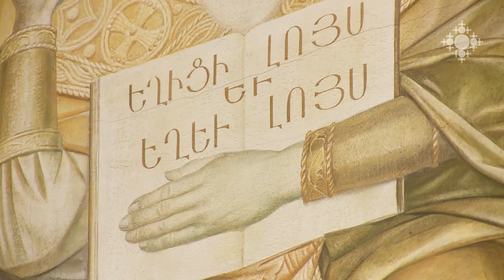Գաֆէսճեան արվեստի կենտրոնում բացվեց «Գրիգոր Խանջյան. Պատկերից անդին» ցուցադրությունը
Նոյեմբերին լրացավ հայազգի մեծանուն նկարիչ Գրիգոր Խանջյանի ծննդյան 90-ամյակը, որը Գաֆէսճեան արվեստի կենտրոնը նշանավորեց «Գրիգոր Խանջյան. Պատկերից անդին» ցուցադրությամբ: Գեղանկարչական, դիզայներական և կոթողային աշխատանքներին զուգահեռ, Խանջյանը մեծ ավանդ է ունեցել նաև հայ գրքի գեղարվեստական ձևավորման և գրաֆիկայի զարգացման մեջ: Ցուցահանդեսն արտացոլում էր խանջյանական արվեստի այս քիչ հայտնի կողմերը: